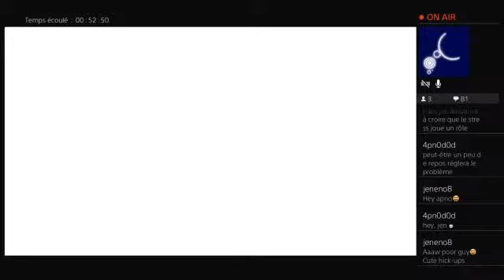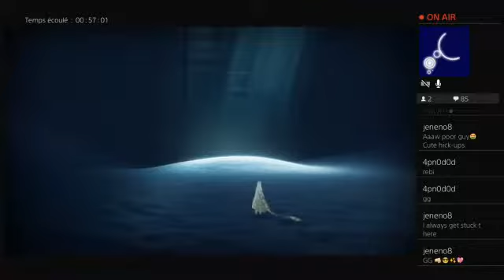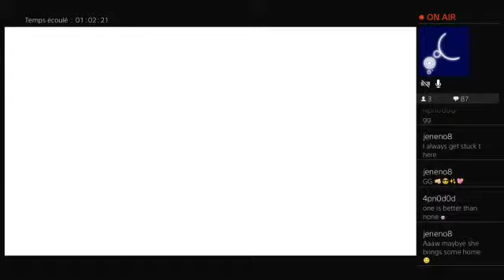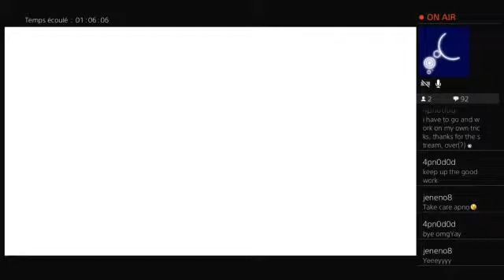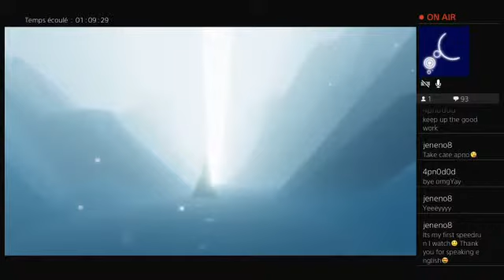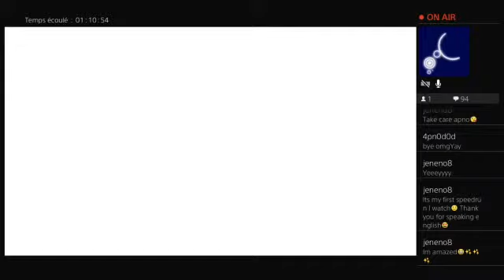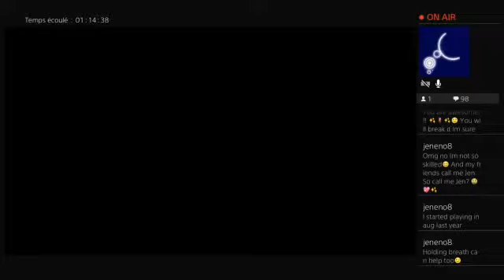Journey - Speedrun White Robe Any% 22:32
I have ended the timer 2 seconds too soon so i added it on the final time